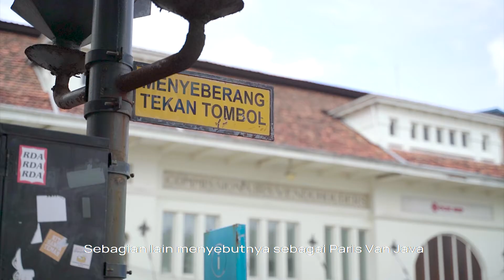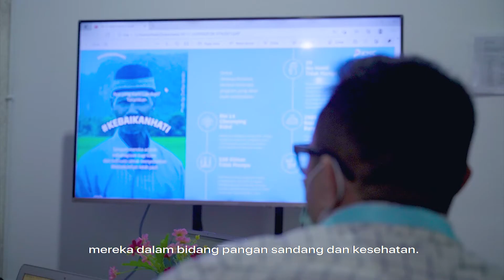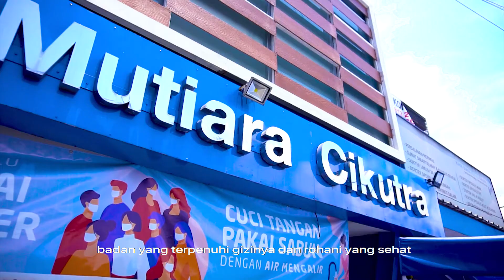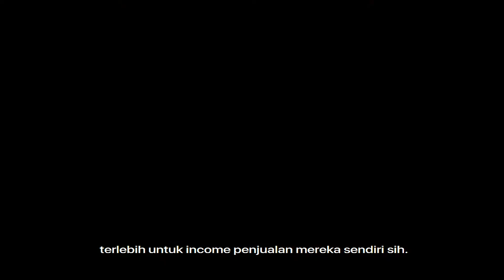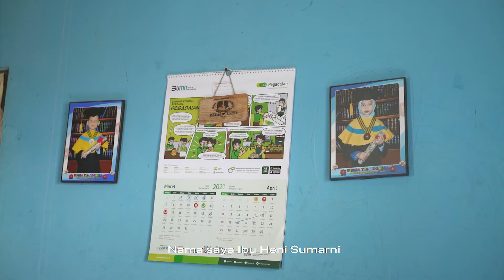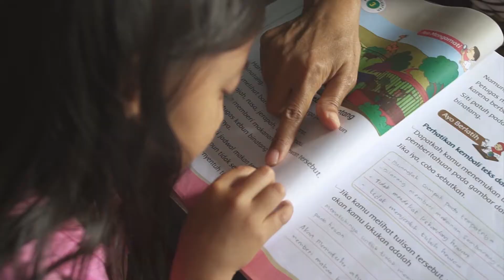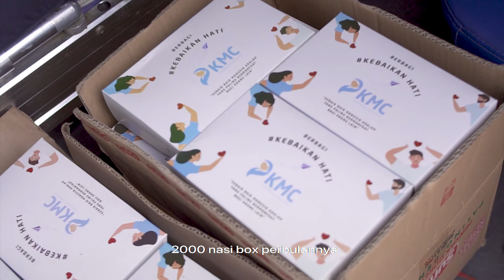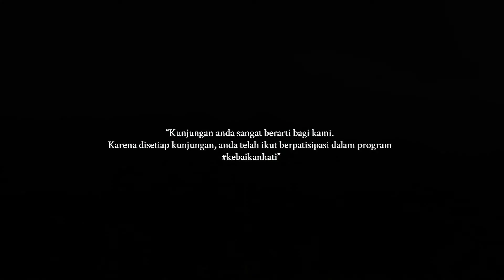Klinik Mutiara Cikutra - Semua Berawal dari Keyakinan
Semua berawal dari keyakinan bahwa KMC dapat hadir untuk menciptakan dampak positif dan memberikan perlindungan bagi masyarakat yang membutuhkan. Kami ingin memberikan dampak lebih. Tidak hanya pelayanan kesehatan tapi dalam bidang Sosial. Untuk itu kami ingin SELALUADA melalui program CSR KMC
KEBAIKANHATI adalah program kampanye CSR Klinik Mutiara Cikutra untuk masyarakat yang membutuhkan dan kurang mampu berupa bantuan kebutuhan sandang dan pangan serta kesehatan. Karena mampu mengembangkan senyum bahagia di wajah masyarakat yang membutuhkan adalah capaian yang luar biasa bagi kami ❤️✨